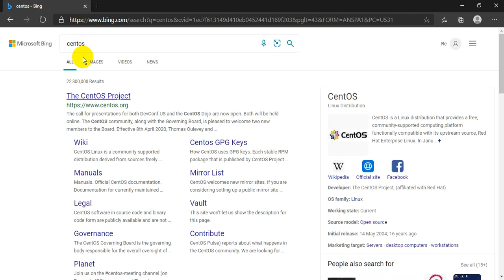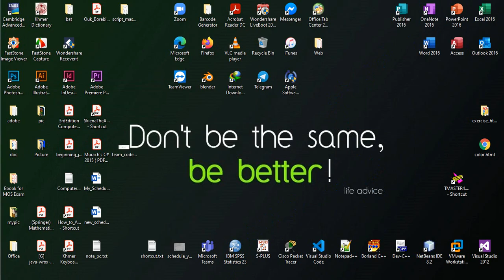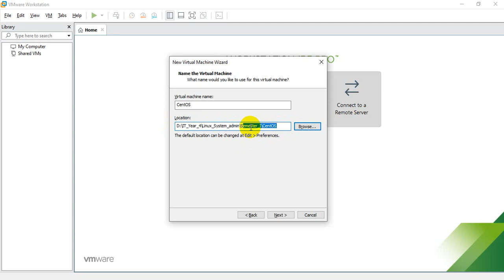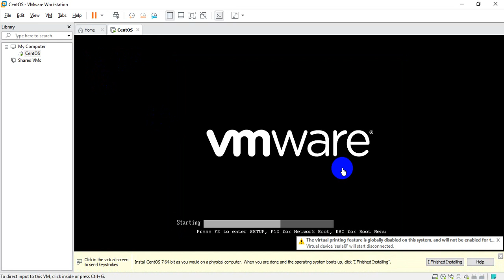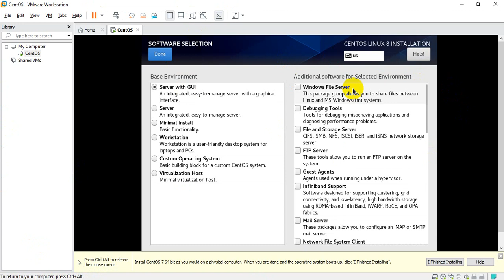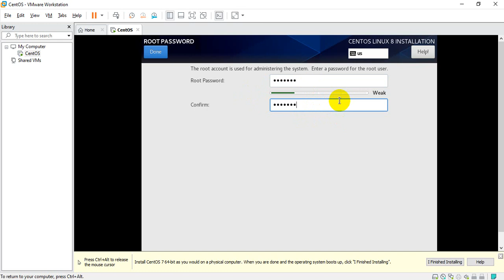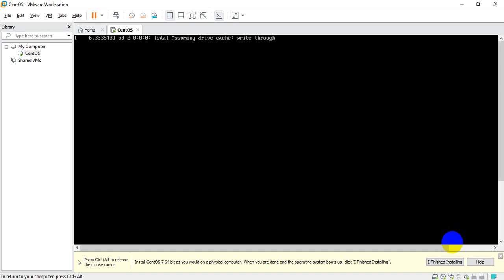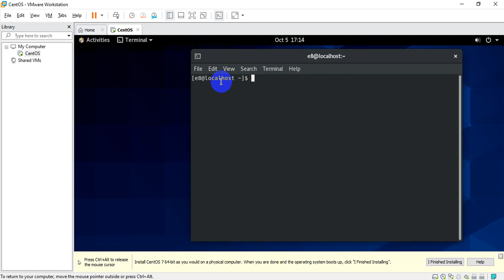ការ download និងការតម្លើង VMWare, ការ download CentOS, ការបង្កើត Visual Machine, ការតម្លើង CentOS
នៅក្នុង Video នេះ នឹងមានការពន្យល់់ពីការ download និងការតម្លើង VMWare, ការ download CentOS, ការបង្កើត Visual Machine, ការតម្លើង CentOS

Creator: Ouk Borebit